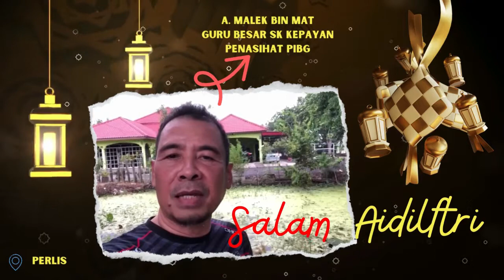TURN PIBG SKK PLAK BERAYA ..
Syawal With Happiness
Cikgu Malek (Penasihat PIBG)
Encik Rozman (YDP PIBG)
Puan Wan (NYDP PIBG)
Puan Valerie Aisyah (Biro Akademik)
Cikgu Sapar (AJK Guru Dadykasi)
Cikgu AinulSAMURAI (AJK Guru Mamakasi)

Daripada PERSATUAN IBUBAPA DAN GURU, SK KEPAYAN